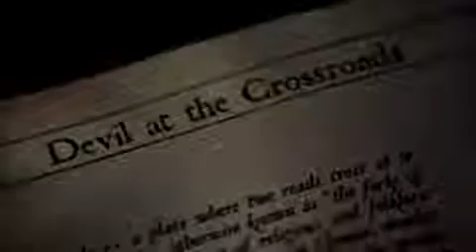Supernatural 3x01 - Los Siete Magníficos [CLIP]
Supernatural 3x01 - Los 7 Magníficos

Trasmitido: 4 de octubre de 2007

Preparándose ante la posibilidad de una guerra apocalíptica, Sam y Dean continúan con su enorme tarea de eliminar a los demonios que han escapado por la puerta del infierno. Con un solo año de vida Dean decide vivir al máximo y exhibir una actitud despreocupada lo que molesta a Sam, quien está tratando de buscar un vacío legal en el contrato de Dean para salvarlo. Bobby avisa a los hermanos sobre un avistamiento en Nebraska, en respuesta al aviso de Bobby se encuentran con 7 demonios que se identifican cada uno como los 7 pecados capitales. Mientras Ruby aparece por primera vez mientras parece que acecha a Sam, finalmente Ruby ayuda a Sam en una situación desesperada y le salva la vida usando un cuchillo capaz de matar demonios.